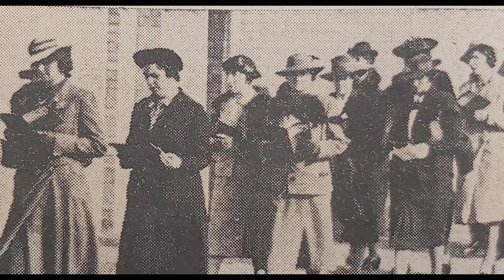Sharing Memories - Lionel Jordan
Lionel shares his memories of the church from 1928 to today!